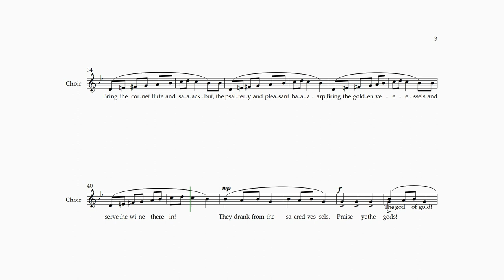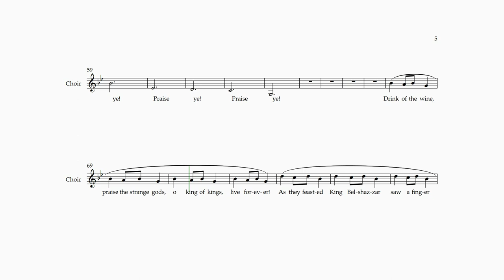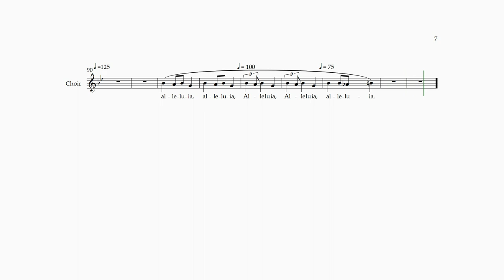Carol Of Belshazzar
A pun inspired by practicing around the holiday season for a performance of Belshazzar's Feast by William Walton. I did not go to the effort of including Walton quotations, except for a hint in the final bars.